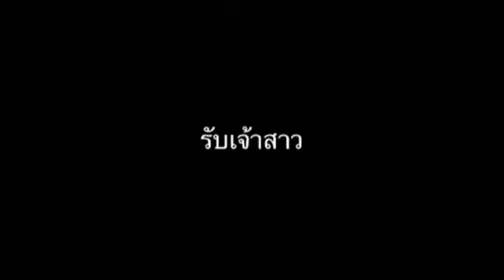รับเจ้าสาว